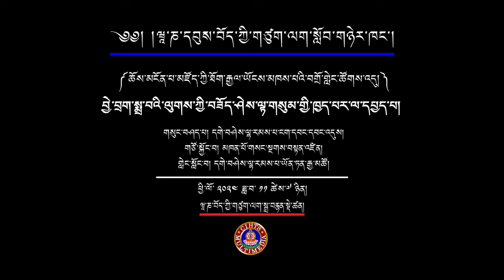བྱེ་བྲག་སྨྲ་བའི་ལུགས་ཀྱི་བཟོད་ཤེས་ལྟ་གསུམ་གྱི་ཁྱད་པར་ལ་དཔྱད་པ།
བརྗོད་གཞི། བྱེ་བྲག་སྨྲ་བའི་ལུགས་ཀྱི་བཟོད་ཤེས་ལྟ་གསུམ་གྱི་ཁྱད་པར་ལ་དཔྱད་པ།
Topic: Analysis of the differences between patience, knowledge, and view according to the Vaibhāṣika system

གསུང་བཤད་པ། དགེ་བཤེས་ལྷ་རམས་པ་ངག་དབང་དབང་འདུས།
གཙོ་སྐྱོང་བ། མཁན་པོ་གསང་སྔགས་བསྟན་འཛིན།
གླེང་སློང་བ། དགེ་བཤེས་ལྷ་རམས་པ་ཡོན་ཏན་རྒྱ་མཚོ།

མངོན་པ་མཛོད་ཀྱི་རྒྱལ་ཡོངས་བགྲོ་གླེང་ཚོགས་འདུ།
National Seminar on Abhidharmakosa
05-07 November 2024
Organized by Department of Mool Shastra, Central Institute of Higher Tibetan Studies, Sarnath